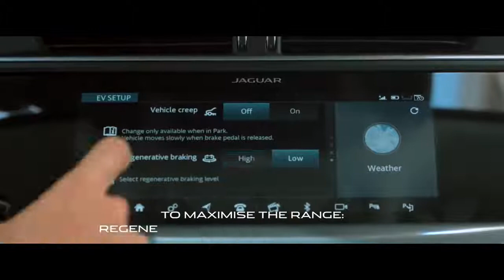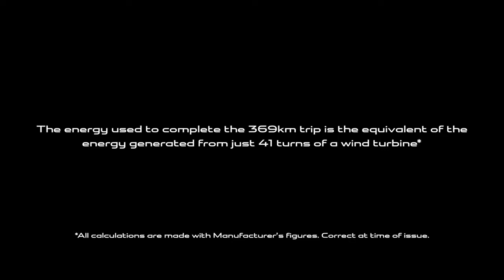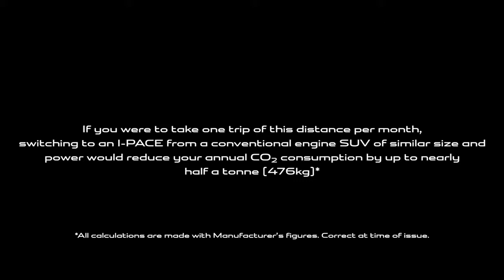Jaguar I PACE London to Brussels on a Single Charge720p